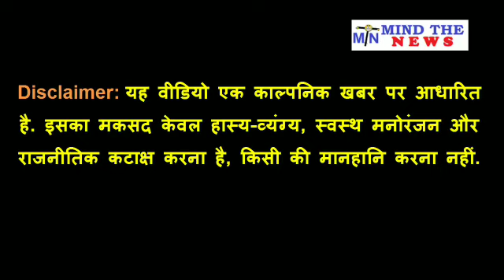बड़ी खबर: नोटबन्दी होगी दोबारा? PM Modi ने अभी की यह बड़ी घोषणा.